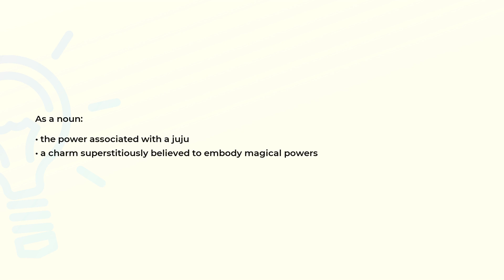What is the meaning of the word JUJU?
Definition and spelling of the word JUJU.

(00:00) Intro
(00:07) As a noun
(00:19) Spelling

As a noun (00:07):
• the power associated with a juju
• a charm superstitiously believed to embody magical powers